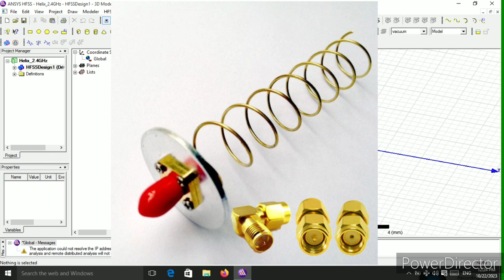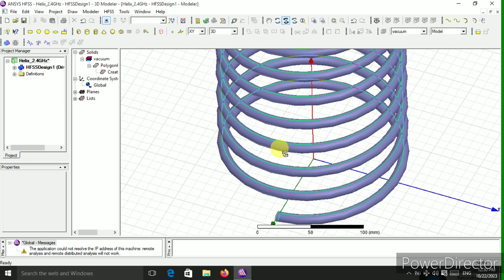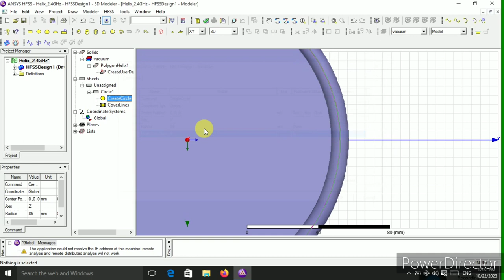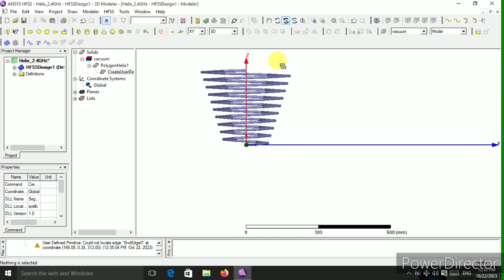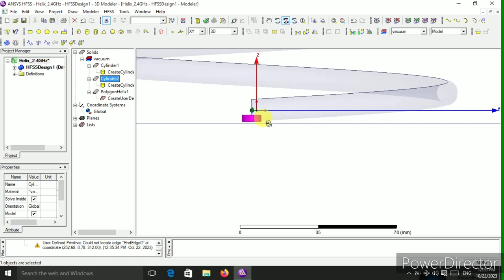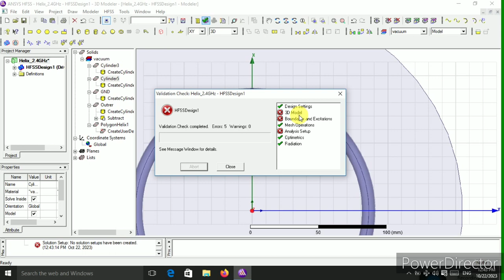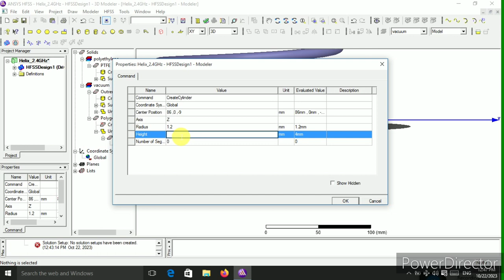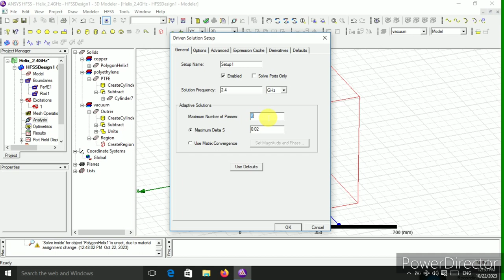Helical or Helix and Sprial Antenna (Areal) Design using HFSS Part - 1 Tamil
Helical Antenna Design Using HFSS.
Different types of Helix Antenna (Areal)